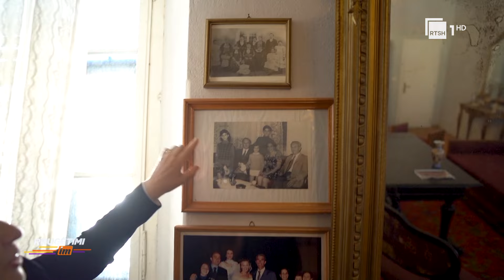Rrëfimi i rrallë i Jozefina Topallit, nga puna në bujqësi te drejtimi i Parlamentit | Rrugëtimi im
Ish- kryetarja e Kuvendit Jozefina Topalli në një rrëfim ekskluziv për emisionin "Rrugëtimi im" në Rtsh 1, ka folur për familjen e origjinës dhe problemet me biografinë. Zonja Topalli është kthyer në shtëpinë e vjetër në Shkodër, ngaku përshkruan fëmijërinë e saj të lumtur, por dhe plot me halle. Puna mbi 8 vjet në bujqësi, për shkak të problemeve me biografinë, njohja me bashkëshortin, krijimi i familjes, përfshirja në politikë e ngjitja në krye të parlamentit, janë të gjitha pjesë për të mos u humbur i një përjetimi të pazakontë emocional të Jozefina Topallit.
Jozefina Topalli rrëfen trishtimin që ka jetuar për vite me radhë në çdo shtator kur shoqet e saj shkonin në universitet, ndërsa ajo në fushat e misrit për të punuar. E kishte dashur aq fort matematikën dhe pati fituar çdo vit olimpiada, por ky fakt nuk i siguroi dot një të drejtë studimi, madje as në fabrikë me tre turne nuk e pranuan me biografinë e saj. Vitet '90 nuk i pa me synimin të bëhej politikane, por të shpëtonte nga stigma.